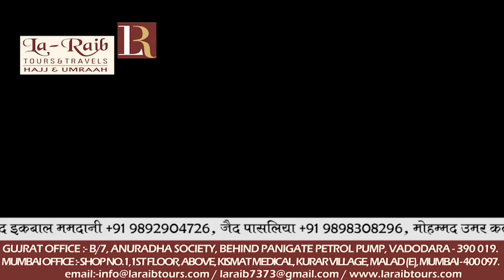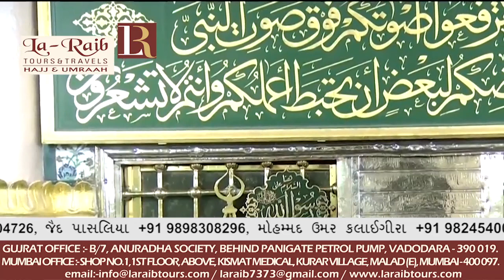28th Ramadan 1439 Madeenah 'Isha Adhaan